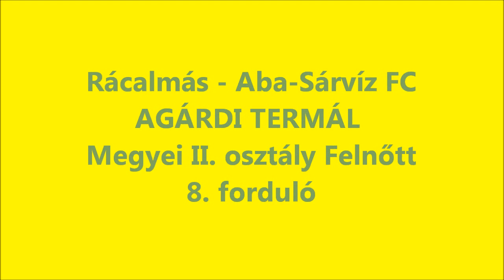Rácalmás - Aba-Sárvíz FC 0-5